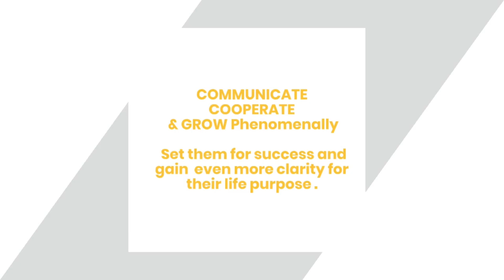Why join a parent-teenager Retreat?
😔As parents, we all want to have strong and healthy relationships with our teenagers. But let's face it, it can be challenging at times. We get it.

The good news is, it doesn't have to be this way. There is a solution.

Introducing the Parent Teenager Retreat. This is your chance to step away from the chaos of everyday life and connect with your teen in a new and meaningful way.

Our experienced facilitators will guide you through interactive workshops and engaging activities that will help you improve communication, build trust, and strengthen your relationship with your teenager.

You'll have the opportunity to spend quality time with your teen and learn more about them and their life-purpose.
Don't miss out on this chance to deepen your connection with your teen.

Register for the Parent Teenager Retreat today.

Together, we can create stronger families and brighter futures. Happening in Fayetteville NY HOSTED by PHENOMENAL GROWTH